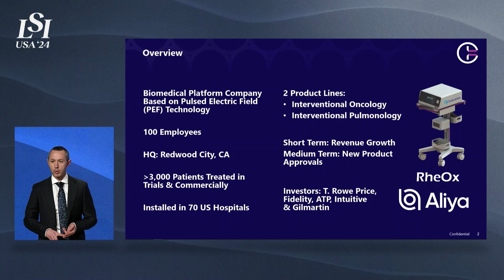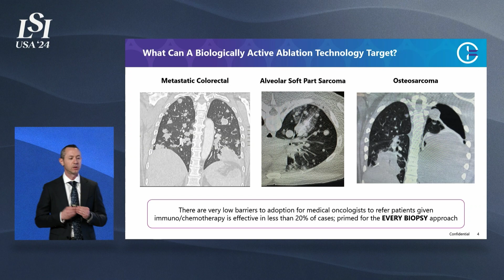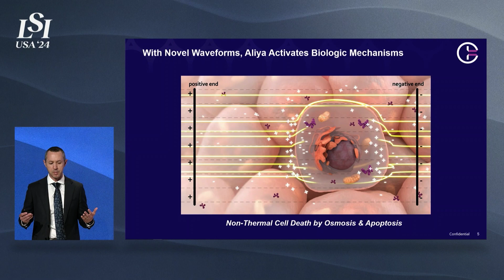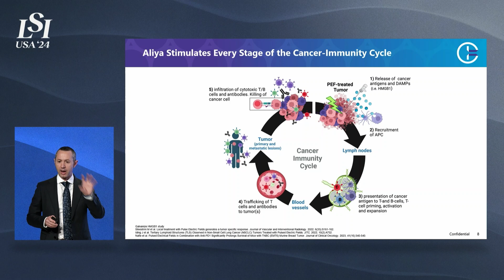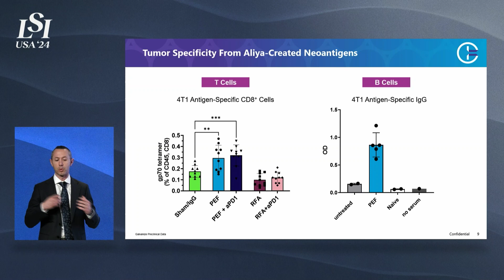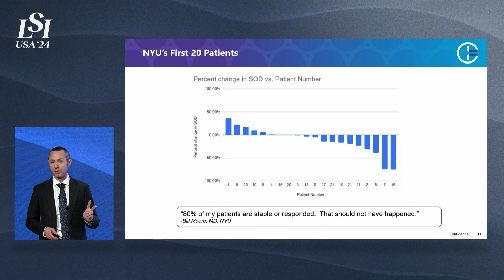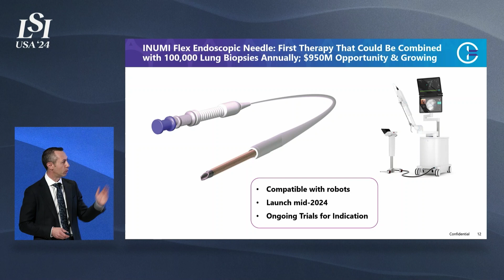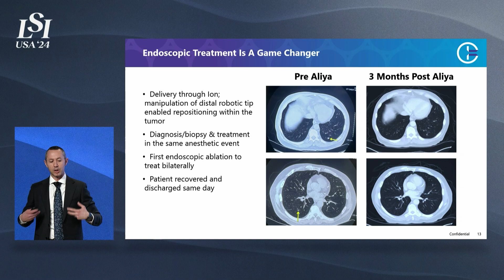Jonathan Waldstreicher, Galvanize Therapeutics - Pulsed Electric Field Systems | LSI USA '24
Jonathan Waldstreicher presented Galvanize Therapeutics at LSI USA ‘24 Emerging Medtech Summit.

Galvanize designs and develops Pulsed Electric Field Systems to achieve meaningful and lasting therapeutic outcomes for patients.